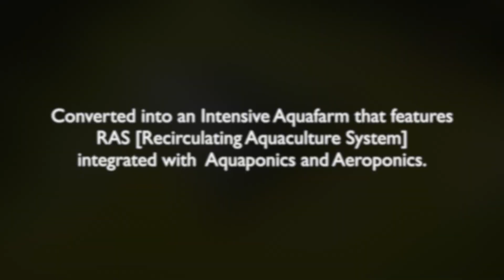ADAPTIVE REUSE x AGRITECTURE | RAS x Aquaponics x Aeroponics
A design study of adaptive re-use of an old swine pen converted into an intensive aquafarm that features RAS [Recirculating Aquaculture System] integrated with aquaponics and aeroponics system.